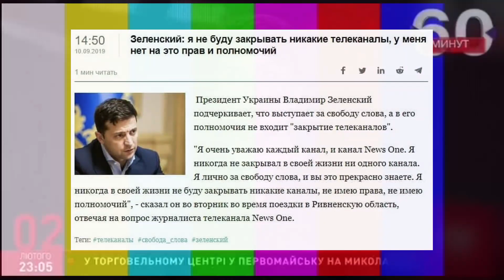Блокировка ZIK, NEWSONE, 112. Краткая хронология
Читайте нас на сайте ⚡️Зеленский решением СНБО ввёл санкции против гражданина Украины и нардепа от ОПЗЖ Тараса Козака, являющегося владельцем "каналов Медведчука" - 112, NewsOne и Zik. Под санкции также подпадают 8 ООО, связанных с этими каналами. Фактически это означает, что крупнейшие оппозиционные каналы с завтрашнего дня обязаны прекратить работу по неизвестной причине, без состава преступления.

Санкции предусматривают блокировку активов Козака, аннулирование и запрет на выдачу лицензий, запрет на совершение сделок с ценными бумагами эмитента, запрет на передачу технологий и т.д. - всё это на пятилетний срок.

Решение вопиющее, но после недавних шагов главы государства (атака на КСУ, санкции против Китая, исключение Дубинского) - вполне ожидаемое. Тем более, что методичку для Зеленского подкинул ещё в том году старший научный сотрудник Atlantic Council (близкого к семье Байденов аналитического центра) Андерс Ослунд. Там чёрным по белому: Медведчук, Коломойский, судьи КСУ. Страшно даже представить, к чему Зеленского ещё склонят в дальнейшем.